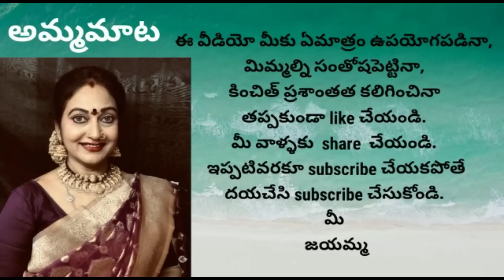ఏమిటమ్మా ఇది|అసలుఎవరు నువ్వు?ఎందుకు వస్తున్నావు?3వ రోజు కదంబ పుష్పాలు చూడటానికి వచ్చావా?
అందరికీ నమస్కారం..

                                                           మీ
                                                      జయమ్మ.